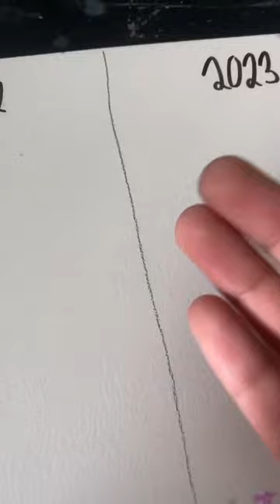Das Bild sieht so gut aus😭